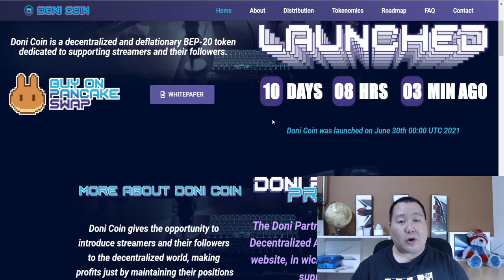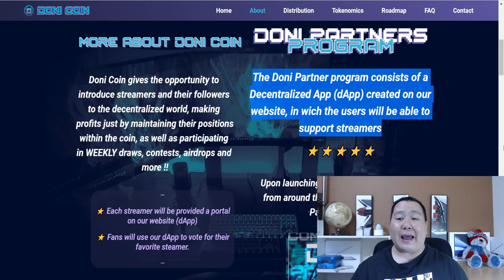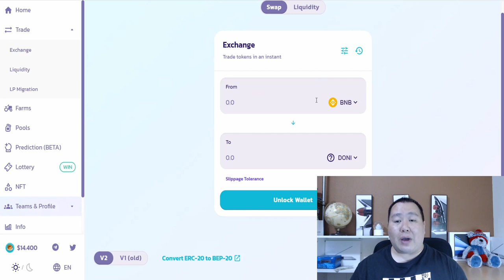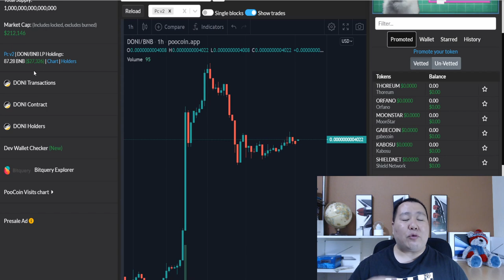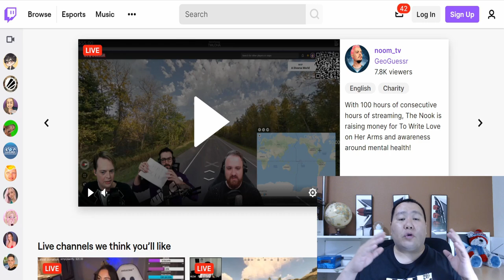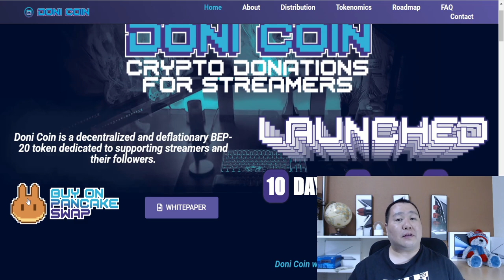DONI COIN HUGE Potential | 🔥 The 100X CRYPTO for Twitch Streamer, Viewers, and Holders!